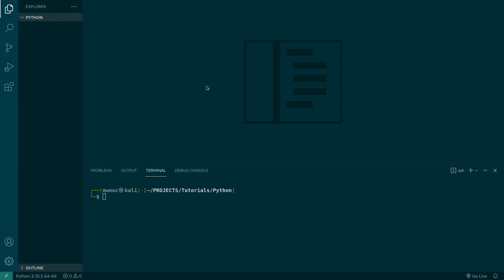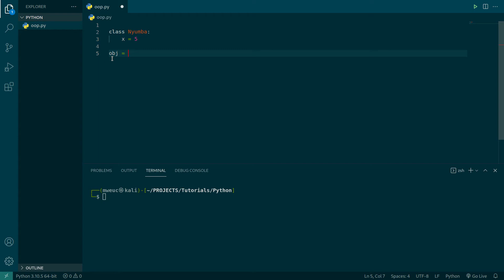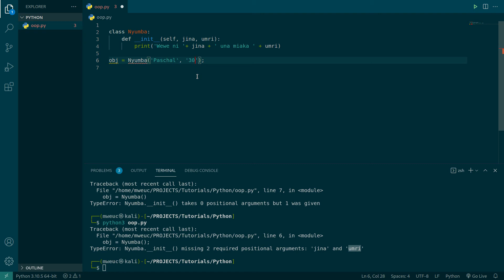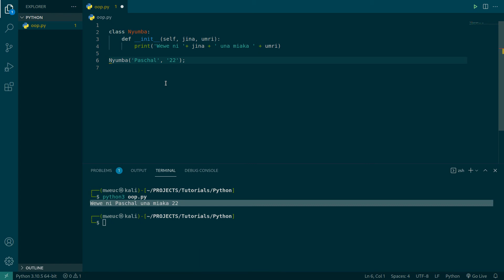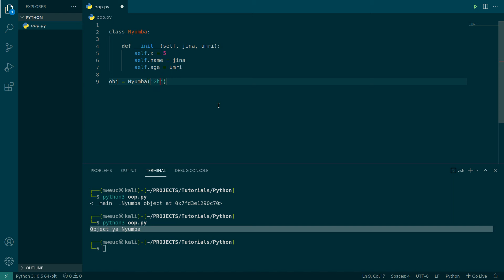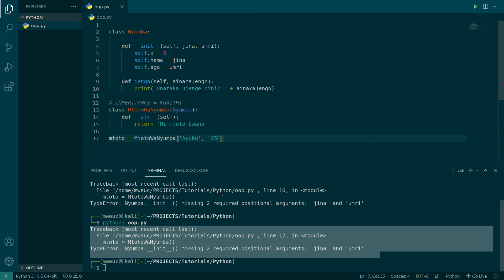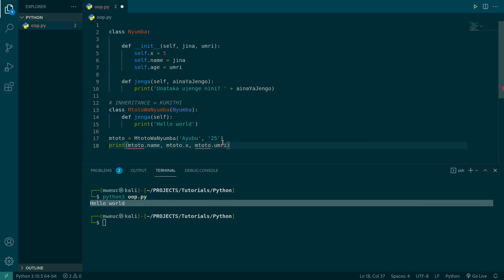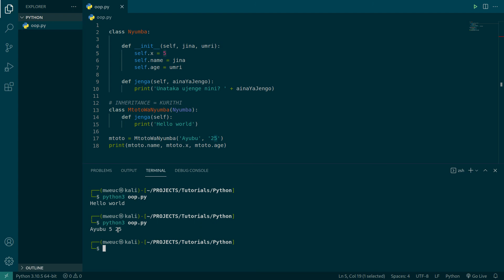Jifunze kila kitu kuhusu OBJECTS AND CLASSES(OOP) in PYTHON PROGRAMMING LANGUAGE KWA KISWAHILI